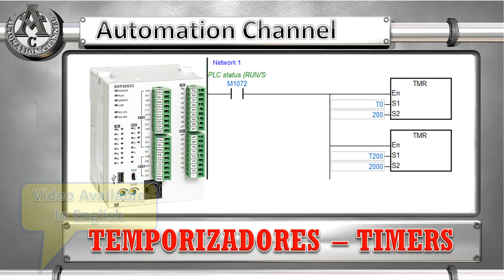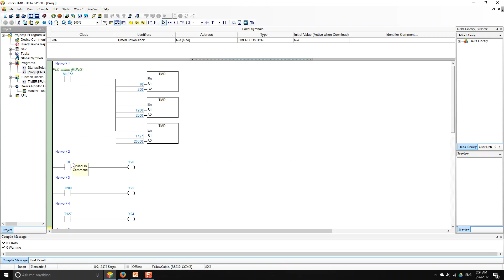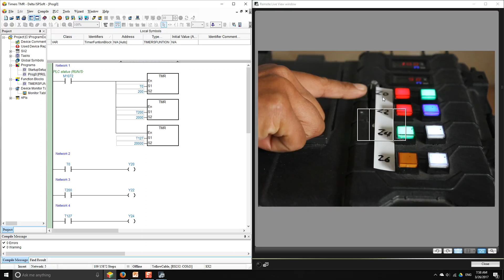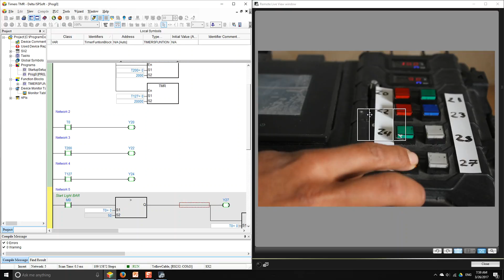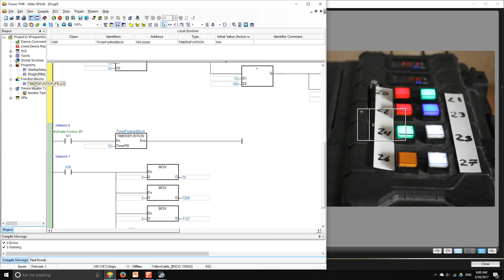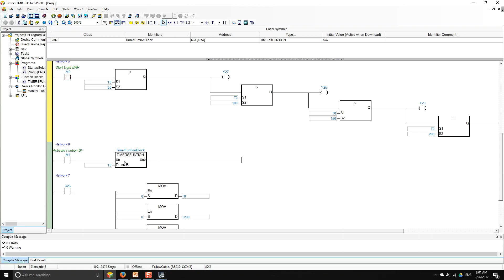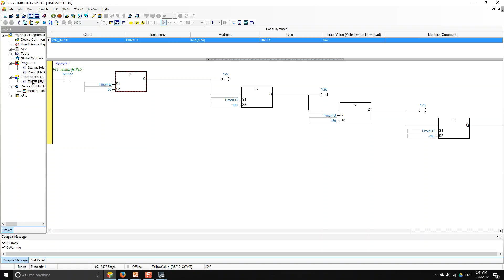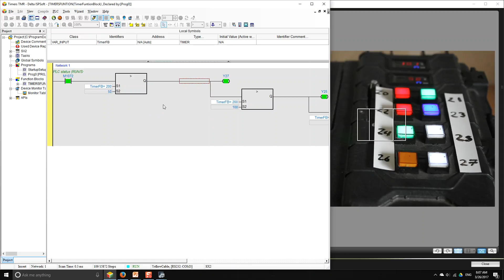ISPSoft Temporizadores Timer En español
Este video muestra como usar la instruccion TMR dentro de ISPSoft